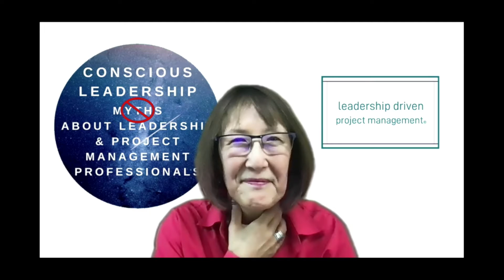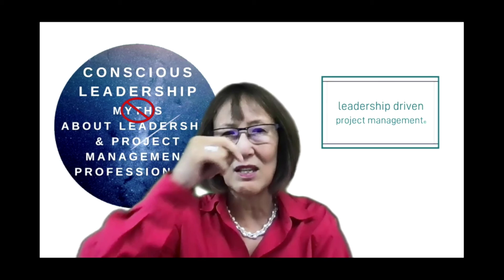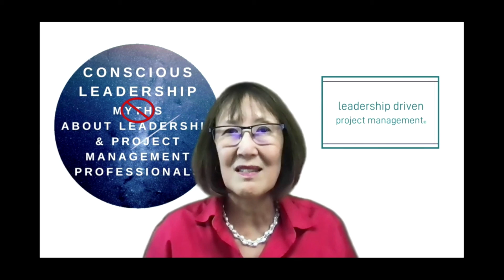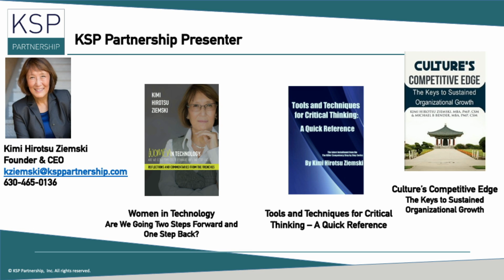The Fallacy of First Impressions with Elaine Law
Kimi and Sr. Program Manager at Audi of America Digital Operations, Elaine Law, discuss how first impressions may not always be as they appear. Elaine Law, PMP, PMI-ACP, has 20+ years of experience managing information technology initiatives for companies in the Pharma, Biotech, Retail, and Automotive industries. Elaine’s experience spans from traditional project management to specialized agile practices.

► WORK WITH KSP!

KSP Partnership Inc.

KSP Partnership is a group of world-class professionals that focus on one thing: Performance. Whether you're looking to get products to market faster, shorting projects, or improve your organization's culture, our unique approach captures your current best practices and instills high-productivity behaviors. Our channel is a place to learn, network, and improve your leadership skills from public speaking to negotiating and relationship management.